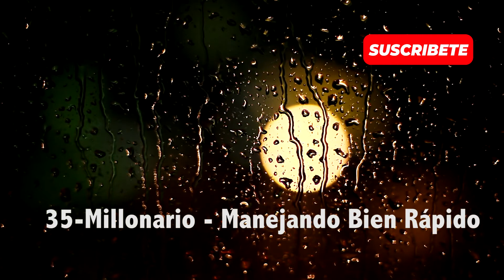Canciones que has escuchado y no sabes como se llaman shitposting 2020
Hey que tal amigos!!!
Les traigo una recopilación muy corta de canciones que seguramente han escuchado y no saben como se llama, espero les guste y les sirva para descargarla, suerte y les agradezco su visita :P